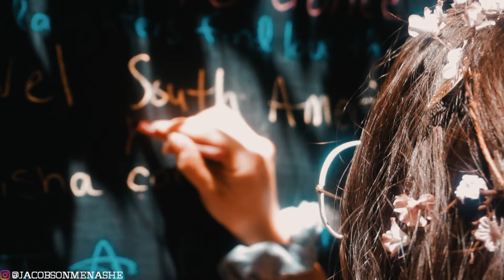I THOUGHT I WAS DREAMING // Oregon Country Fair 2018 Aftermovie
This year was the 49TH ANNUAL OREGON COUNTRY FAIR! We visited for the weekend and had an amazing time at the Oregon Country Fair. I never wanted it to end. I wanted to capture the spirit of the festival with a cinematic travel video and travel diary. I cannot wait to return to the fair next year for its 50 YEAR ANNIVERSARY.

If you don't know, now you know! I'm just a young nine to five'er in Oregon starting to see life in a new light. I'm determined to sell you on the idea that it isn't hard to get away, and that adventure is always right on your doorstep. Although my gear is light and my budget limited, I hope to go out and record all the special moments I can.

My CAMERA // Sony A6000 and iPhone X
My DRONE // DJI Spark
My GIMBAL // Zhiyun Smooth Q
My SOFTWARE // Final Cut Pro X

Archival footage of the Oregon Country Fair not owned by me.